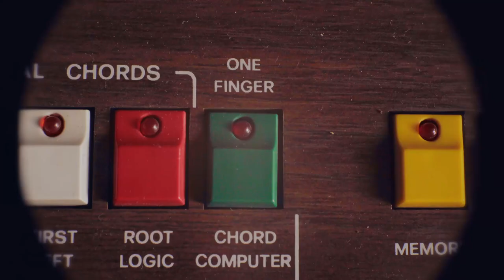Dear Creator - Pirate Machine (One Finger Version)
This is the "one finger" version of my song "Dear Creator" played on an old Elka from the 70s.

Lyrics :

Radiator stuck to the heart
Vertebrae, little plastic parts
The sound you'll make when I will break...
Shoulder blades you solder tightly shut
Terminator microchip installed
Don't lie to me, why won't you be kind to me?

Dear Creator
Why won't you be
Why won't you be kind to me?

Use my baby brother for the job
Now that the shape of my charger is all wrong
Don't lie to me, why won't you be -

The father I thought I needed
Slaughters on unimpeded
Daughters, sons born to slave and die

Thrown in the streets no longer useful
Dumped in mass graves of steel
Tin as far as the eye can see
Short run gains, long term pains
Running short of air and propane
So why not be kinder to me